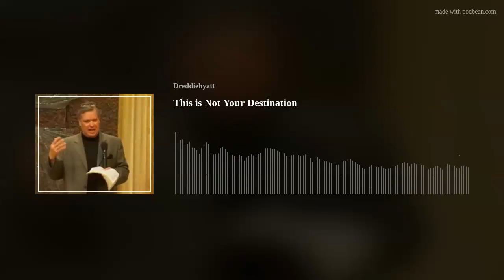This is Not Your Destination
In this episode, Dr. Eddie Hyatt elaborates on David's statement in Psalm 23:4 that "though I walk through the valley of the shadow of death, I will fear no evil . . .." The test and trial was not the destination. The shepherd was leading the sheep into a land of green pastures and still waters. And so it is with us today.